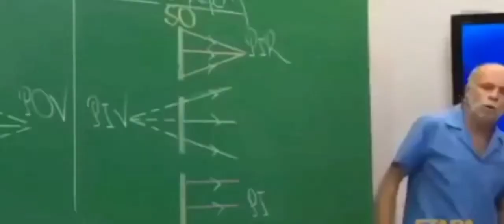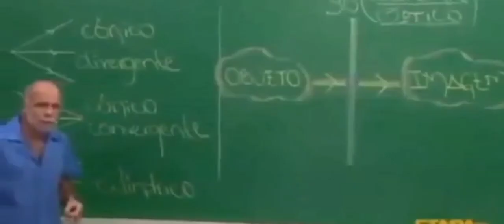Muitas diferenças em gameplay - Pvz2 Alpha #2